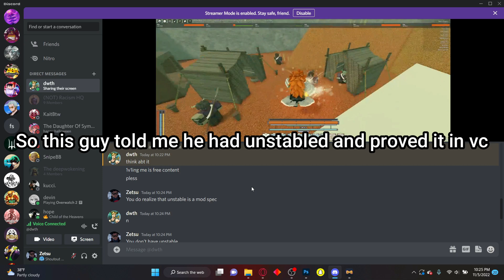Fighting someone with unstable enchant | Deepwoken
HOW DID HE GET THAT